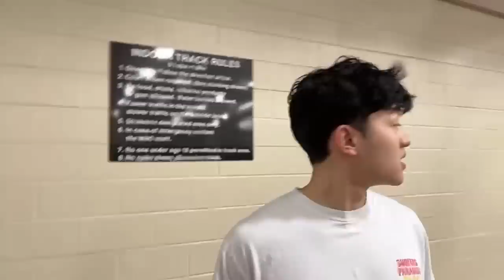First Time Meeting Yujin's Brother!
First time meeting Yujin's brother! (Gym Stream)..

jasonnms, jasonnms tiktok, jasonnms twitch, jasonnms valorant, pookie valorant, girlfriend, Jason and Mira, miratoniin, Discord, Funny Moments, rizz, W rizz,  edate, e-date, tiktok, Jason and Yujin